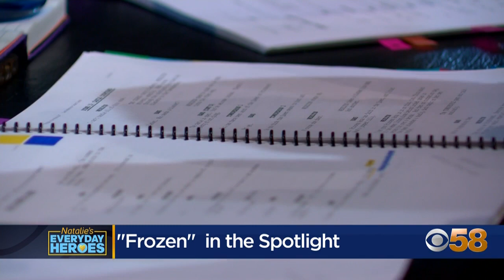Natalie's Everyday Heroes: Tosa West students up for several awards for 'Frozen' production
This week, we have a happy update to a recent Natalie's Everyday Heroes.

Students at Wauwatosa West High School have been nominated for several awards for their production of Frozen.